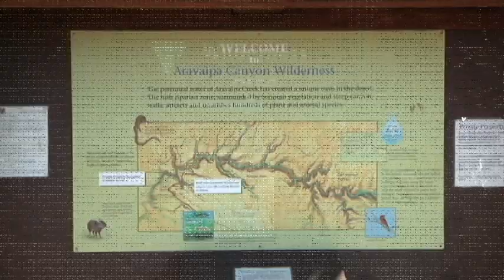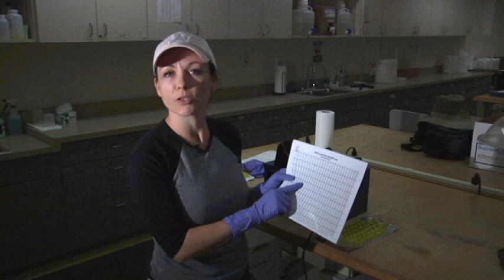ADEQ Water Quality Assessment and Monitoring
Aravaipa Canyon Wilderness is a 19,410 acre area located about 120 miles southeast of Phoenix, Arizona, in Graham and Pinal counties. It is one of twenty-seven stream sites ADEQ’s Assessment and Monitoring team is currently sampling . ADEQ gathers important information about the water quality conditions so any problems such as the presence of bacteria can be assessed. The goal is to effectively gather data on  this stream and many others so Arizonans can use the water to recreate, irrigate and drink.